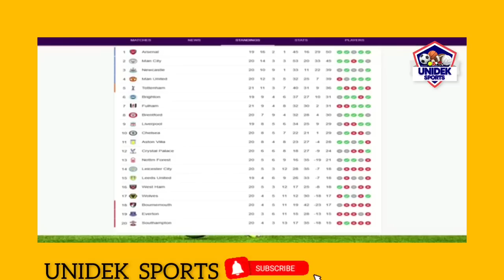Why Kamaldeen Sulemana Joined Southampton and Dede Ayew moving to Europe with...Transfer free Agent